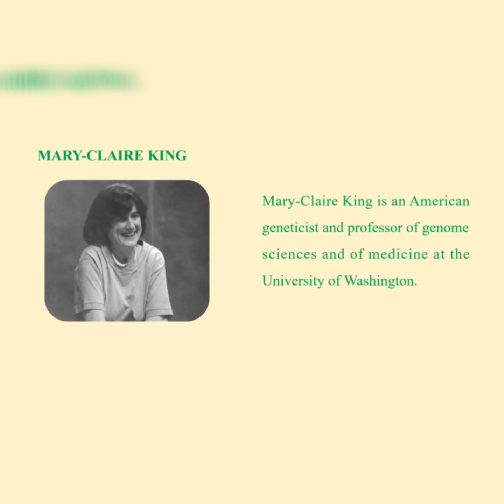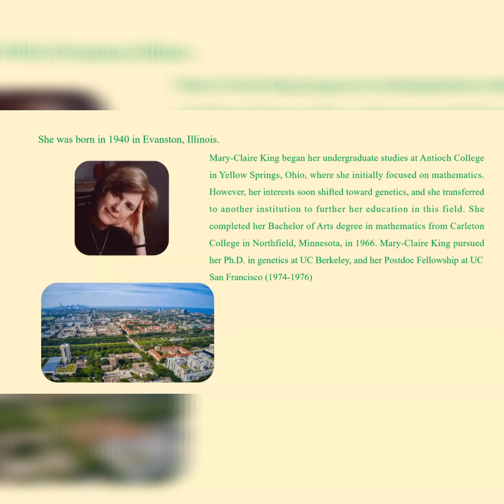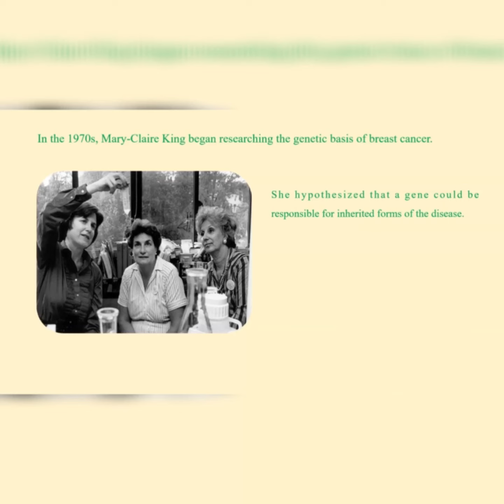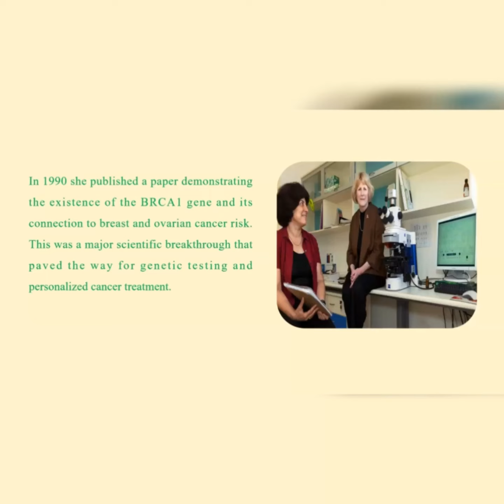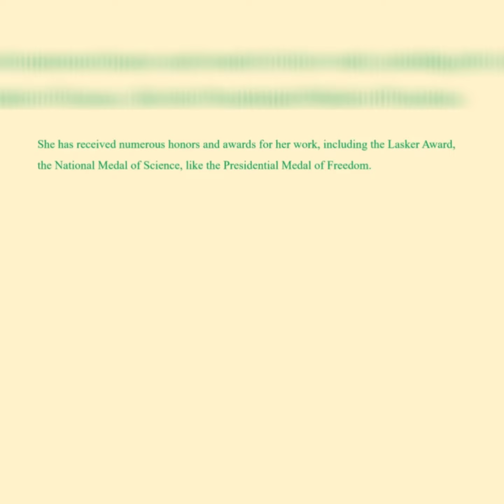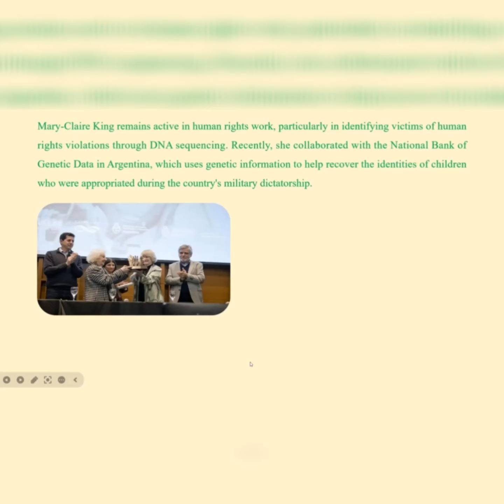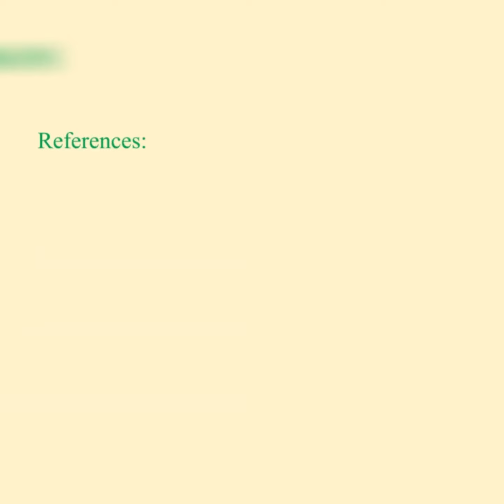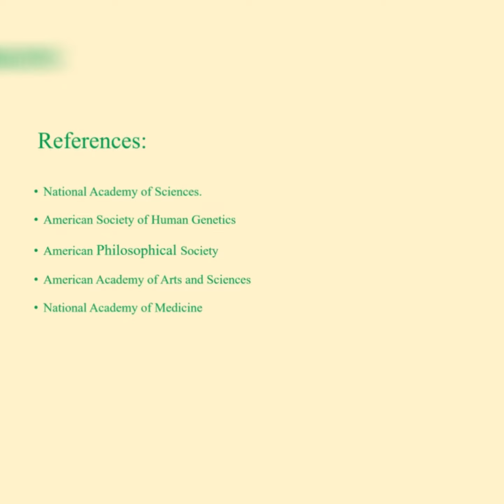PIONEERS IN HEREDITARY SCIENCE AND GENETICS: MARY-CLAIRE KING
🧬 Mary-Claire King is a renowned American geneticist and human rights advocate. She is best known for her groundbreaking work in identifying the BRCA1 gene, which is linked to an increased risk of breast and ovarian cancer. Here are some key points about her and her contributions:
          📘 Mary-Claire King was born on February 27, 1946, in Evanston, Illinois. She received her undergraduate degree in mathematics from Carleton College and later earned her Ph.D. in genetics from the University of California, Berkeley, under the mentorship of Allan Wilson.
           🔬 King's most famous achievement is her discovery of the BRCA1 gene in 1990. Her work demonstrated that mutations in this gene significantly increase the risk of breast and ovarian cancers. This discovery has had a profound impact on cancer research, diagnosis, and treatment, leading to the development of genetic testing for breast cancer susceptibility.
           ⚖️ Beyond her scientific contributions, King has also been a strong advocate for human rights. She applied her genetic expertise to help identify the remains of individuals who disappeared during Argentina's "Dirty War," working with the Grandmothers of the Plaza de Mayo to reunite families with their kidnapped children.
            🎓 King has held several academic positions, including at the University of California, Berkeley, and the University of Washington, where she has continued her research and teaching. She has published extensively and mentored numerous students and researchers in the field of genetics.
           🏅King has received numerous awards and honors for her work, including the Lasker-Koshland Special Achievement Award in Medical Science, the National Medal of Science, and election to the National Academy of Sciences.

🎗️ Mary-Claire King's contributions have significantly advanced our understanding of genetics and human disease, while also demonstrating the powerful role of science in promoting justice and human rights.